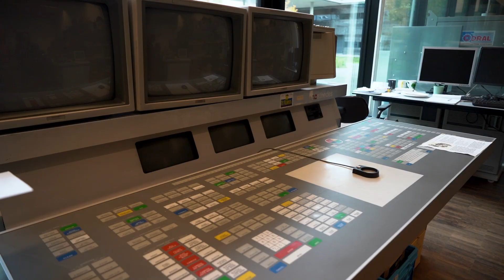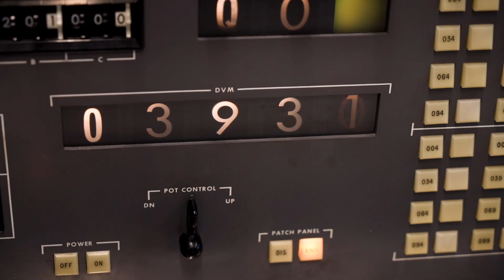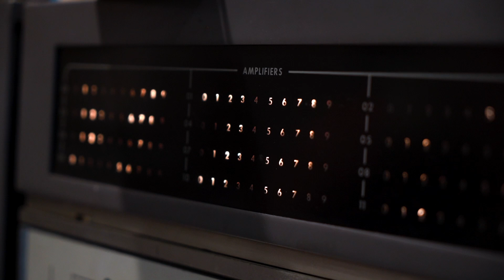‘De meeste mensen hebben dit soort computers nog nooit gezien’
Van systemen waarmee Nederlands geld is ontwikkeld tot analoge machines voor het berekenen van de Deltawerken: in het computermuseum aan het Science Park vind je decennia aan computergeschiedenis.